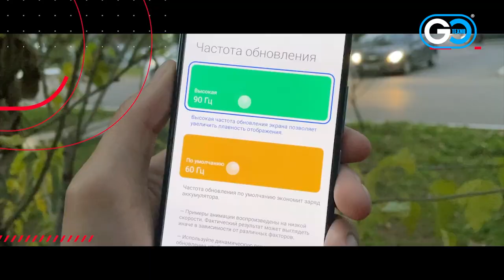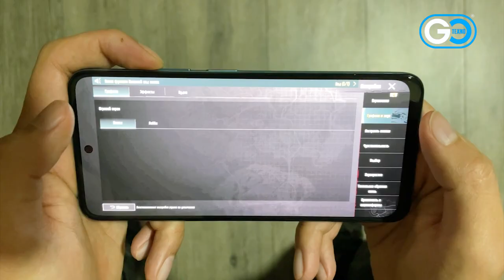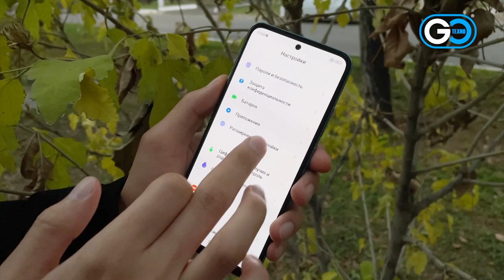Daxshat narxdagi Redmi Note 11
UZ
Zaryadlash tezligini taqqoslash oldingi avlodga tegishli - Redmi Note 11.
* Ushbu sahifadagi tasvirlar va videolar faqat tasvirlash uchun mo'ljallangan va haqiqiy mahsulotni aks ettirmasligi mumkin.
* Agar mahsulot sahifasida boshqacha ko'rsatilmagan bo'lsa, barcha ma'lumotlar Xiaomi Laboratories, mahsulot dizayni spetsifikatsiyalari va yetkazib beruvchilardan olingan. Sinov ma'lumotlari dasturiy ta'minot versiyasiga, sinovdan o'tgan telefon versiyalariga va sinov muhitiga qarab biroz farq qilishi mumkin va ular haqiqiy mahsulotga mos kelmasligi mumkin.
* Xotirani kengaytirish faqat qurilmada etarli xotira maydoni bo'lsa mavjud. Operativ xotira miqdorini oshirish imkoniyati modelga bog'liq.
* NFC funksiyasining mavjudligi mamlakatga qarab farq qilishi mumkin.

RU
Сравнение скорости зарядки относится к предыдущему поколению — Redmi Note 11.
* Изображения и видео на этой странице приведены только в качестве иллюстрации и могут не соответствовать фактическому виду продукта.
* Если на странице продукта не указано иное, все данные получены в лабораториях Xiaomi, из технических характеристик конструкции продукта и от поставщиков. Данные испытаний могут незначительно отличаться в зависимости от версии программного обеспечения, версий протестированных телефонов и сред тестирования и могут не соответствовать фактическому продукту.
* Расширение памяти доступно только в том случае, если на устройстве достаточно пространства системы хранения. Возможность увеличения объема ОЗУ зависит от модели.
* Доступность функции NFC зависит от страны.

EN
The charging speed comparison refers to the previous generation - Redmi Note 11.
* Images and videos on this page are for illustrative purposes only and may not reflect the actual product.
* Unless otherwise stated on the product page, all data is obtained from Xiaomi Laboratories, from product design specifications and from suppliers. Test data may vary slightly depending on software version, phone versions tested, and test environments and may not be representative of the actual product.
* Memory expansion is only available if the device has sufficient storage space. The possibility of increasing the amount of RAM depends on the model.
* Availability of the NFC function may vary by country.